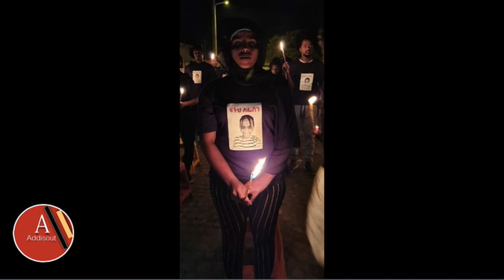Ethiopia: ሙሉ ሀዋሳን ሃዘን ውስጥ የከተተው የፌቨን ዳዊትአሟሟት | የደብረጺዮን ጉዳይ መንግስት እውነቱን ይናገር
Ethiopia: ሙሉ ሀዋሳን ሃዘን ውስጥ የከተተው የፌቨን ዳዊት አሟሟት | የደብረጺዮን ጉዳይ አነጋጋሪ ሆኗል | Dr Debretsion Gebre michael | Tigray region | Feven Dawit | Hawassa city